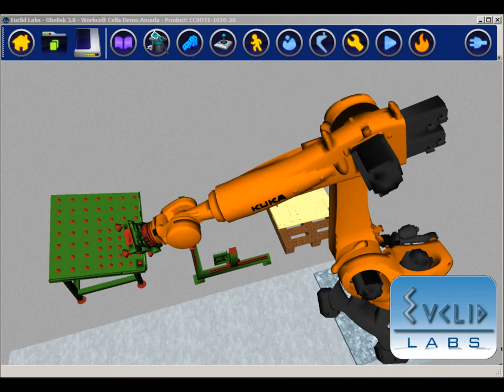Obelisk trajectory example with Amada PressBrake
An example of a 4 bends part programmed with Obelisk 3 on a Kuka Quantec and an Amada pressbrake